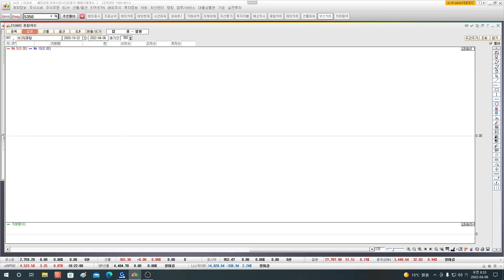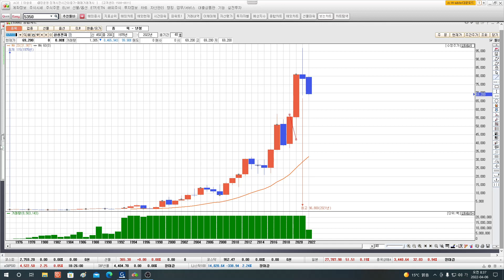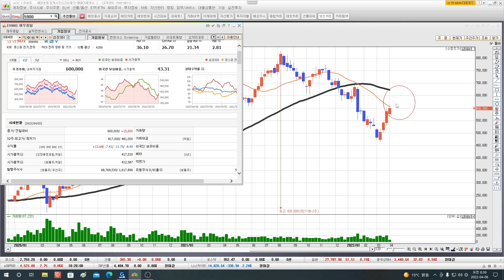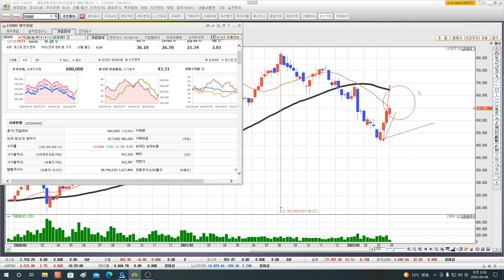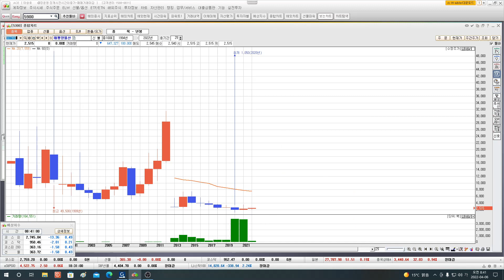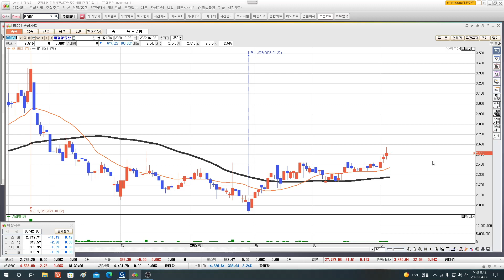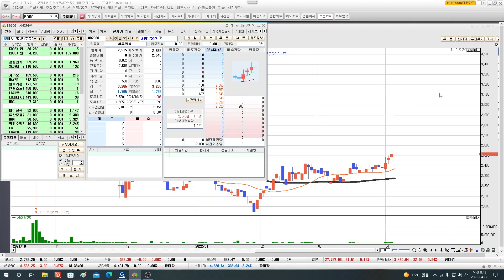삼성sdi / 태평양물산